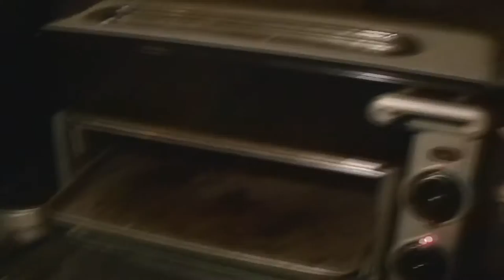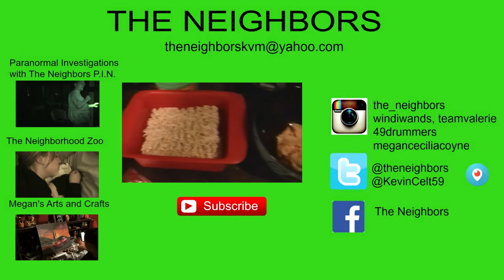CALIFORNIA HERE WE COME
Valerie, her mom and Chrystal do some running around before Valerie and Chrystal get on the road again heading to California! Kevin does some more painting at the apartment in Glendale and gets caught in rush hour traffic!

                    Kevin: 49drummers
                    Megan: meganceciliacoyne